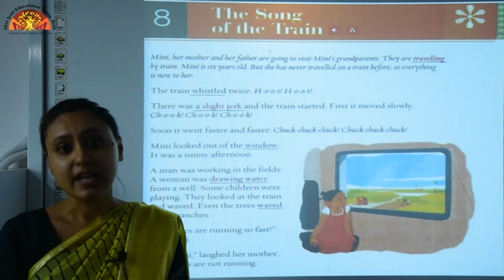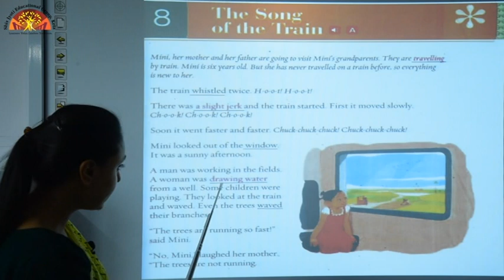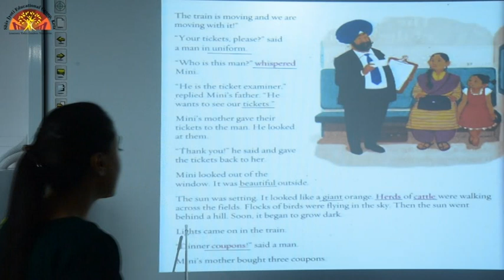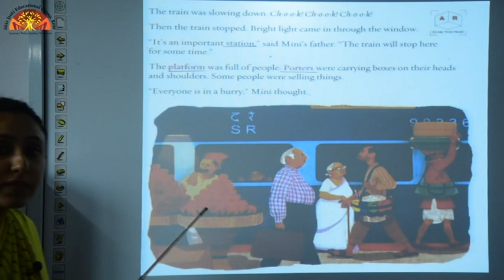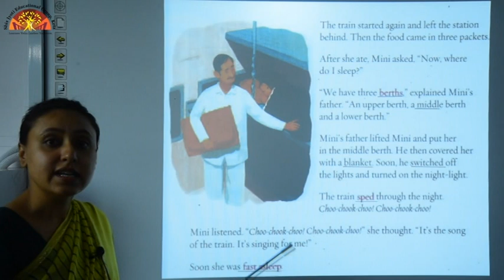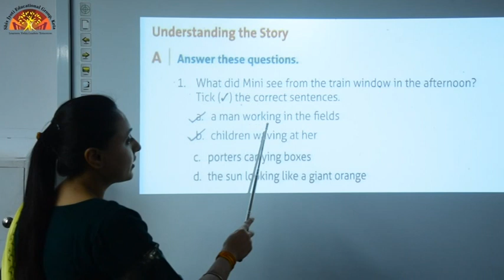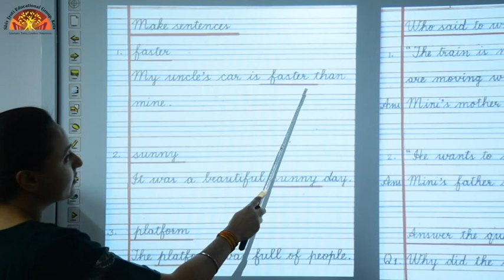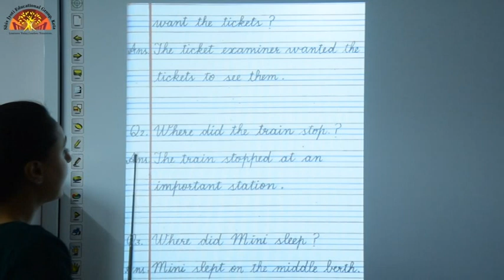Class 2 English Text Ch 8 The Song of the Train